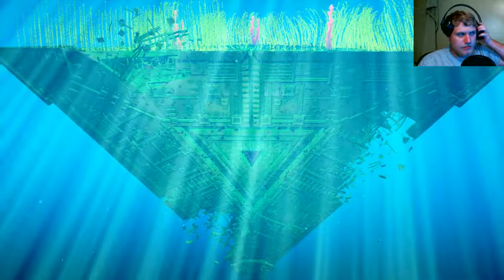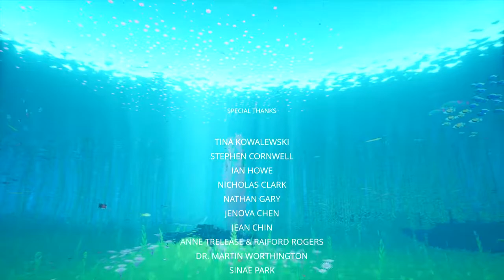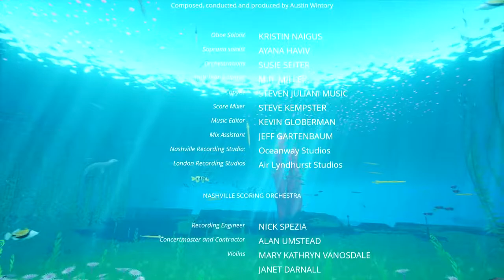DESTROYING EVERYTHING! ~ Abzu End!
Hey Guys! Today I'm Here with a more chill, relaxing game that I haven't given much thought until now... Abzu! Today we find out that the deep, dark depths is the most scary thing EVER! Enjoy :)